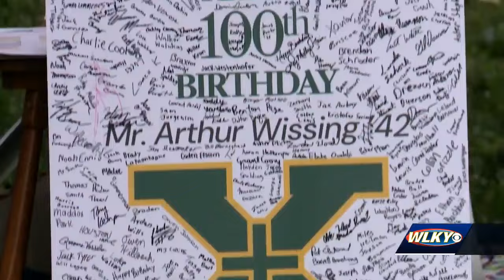100-year-old WWII veteran from Louisville celebrates birthday with ice cream social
100-year-old WWII veteran from Louisville celebrates birthday with ice cream social